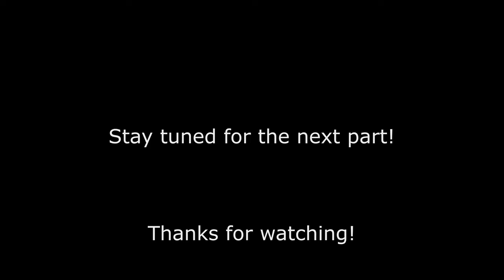1950 LeBlond Regal 17" Lathe Restoration Part 3: Taper Attachment and Cross Slide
Removing the base of the taper attachment and the cross slide.